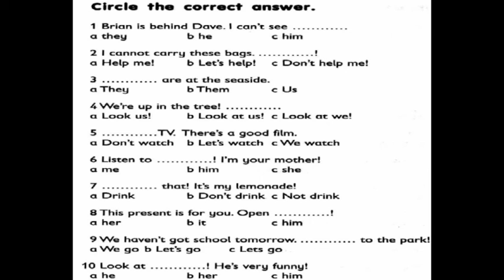GEFK2PD13HW3D MULTIPLE CHOICE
General English 2 minutes Homework for Kid